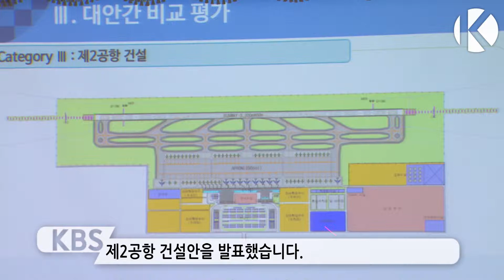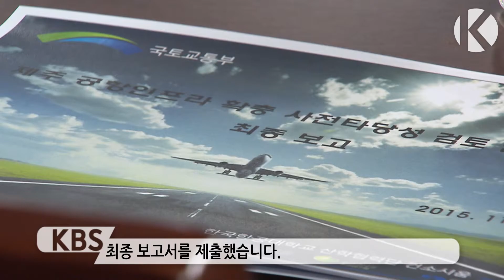제2공항, 외국 자문 받기도 전에 발표